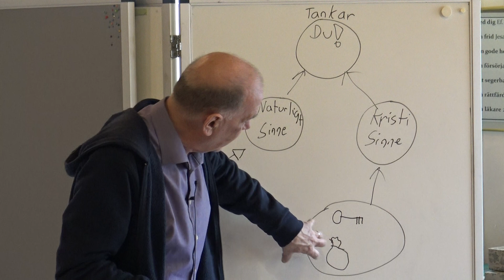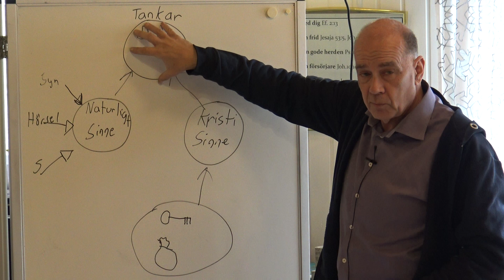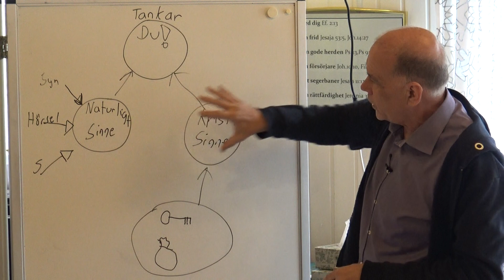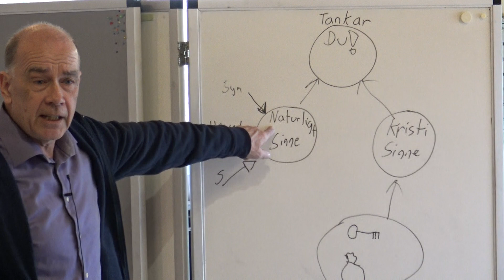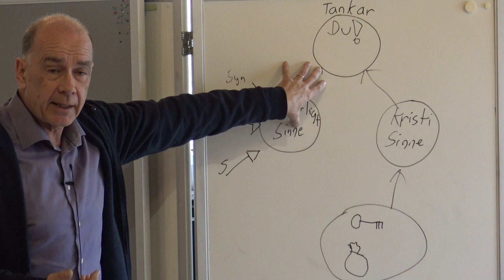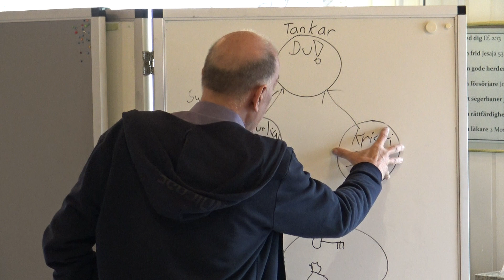Folkkyrkans gudstjänst 28 april 2024 (del 2)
Folkkyrkans gudstjänst 28 april 2024 (del 2). Medverkar gör: Maria Dolfén (inledning och avslutning), Bertil Dolfén (predikan), Ingemar Serneby (lovsång)